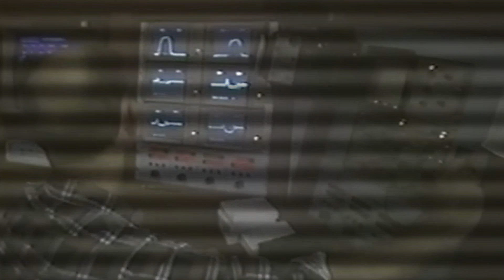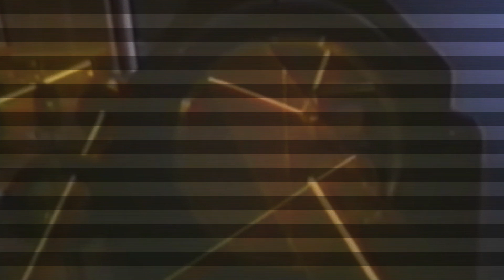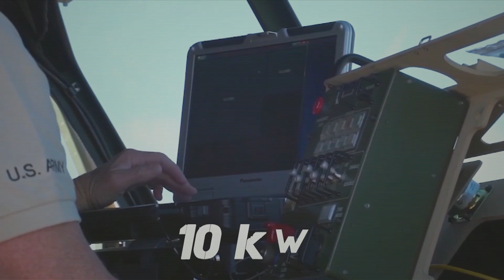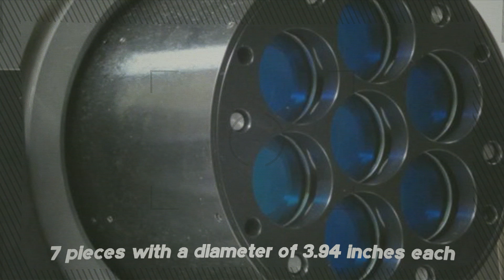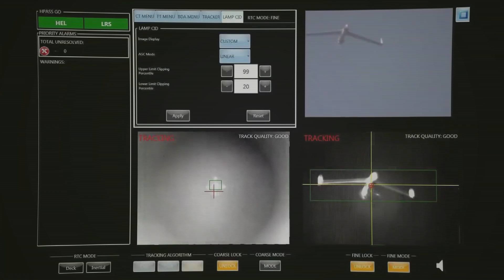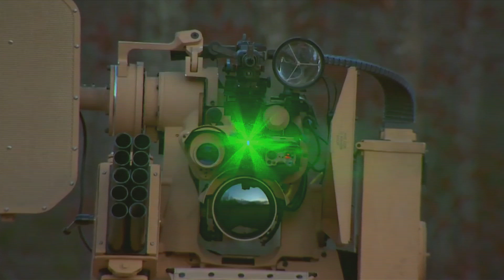Russia SHOCKED: US army is Testing the New Laser Weapon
The United States managed to realize the dream of mankind for a real laser weapon - something like what we saw in science fiction books, films and games about the distant future. Now, the US Army has several types of combat lasers that have been successfully tested. One of them has recently destroyed all the electronics on the ship that served as a training target. And this means that similar prototypes will be installed on many vehicles of the US Navy in the very near future.
Welcome to the Black Widow channel, and today we will tell you about the real-life types of laser weapons being developed, tested or already adopted by the US Army!